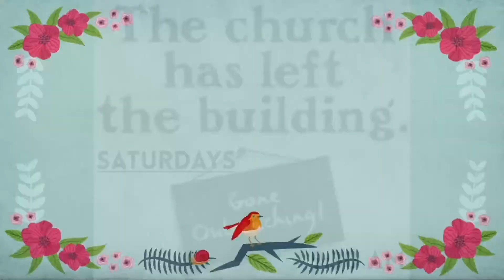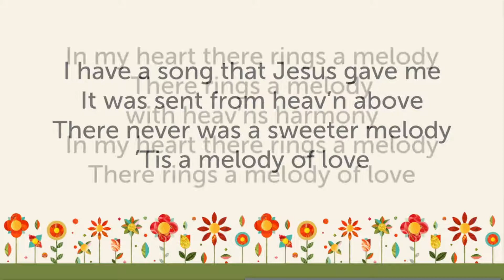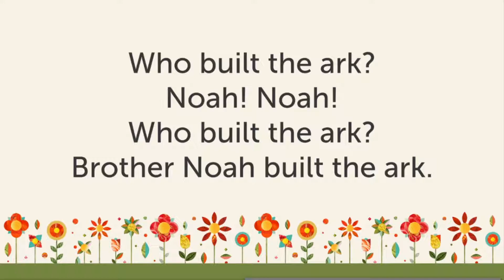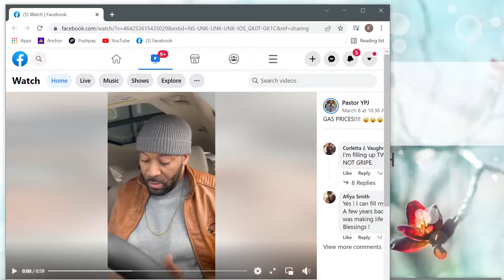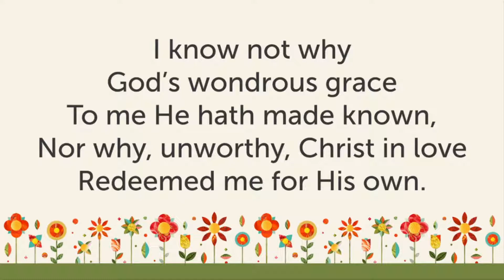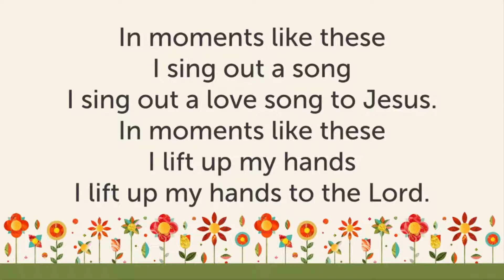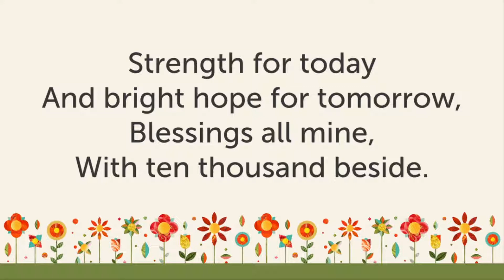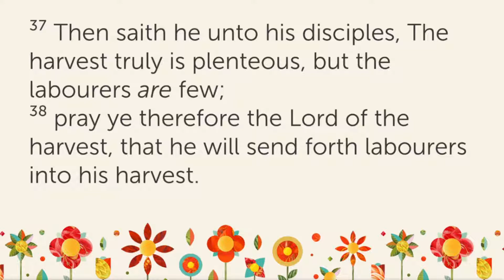Will You Be A Laborer?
Sunday Morning, March 20, 2022

Good morning and welcome to McKee Road Baptist Church as Pastor Don Thomason brings us a message out of Matthew 9:35-38.

"We are a thriving church with a heart for people, sharing the Good News of Jesus Christ."